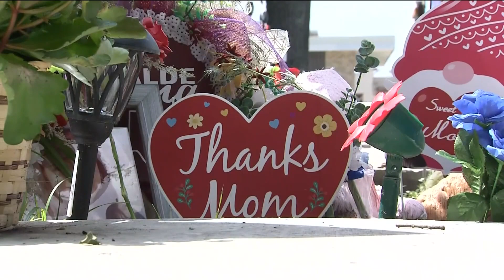Victims' families return, remember one year after Uvalde shooting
The relatives of 19 students and two teachers gunned down at an elementary school in Uvalde, Texas, are still waiting for answers a year later.